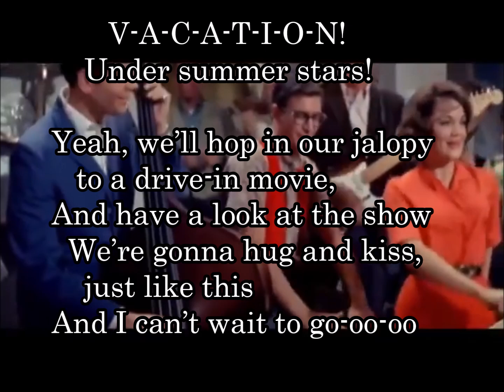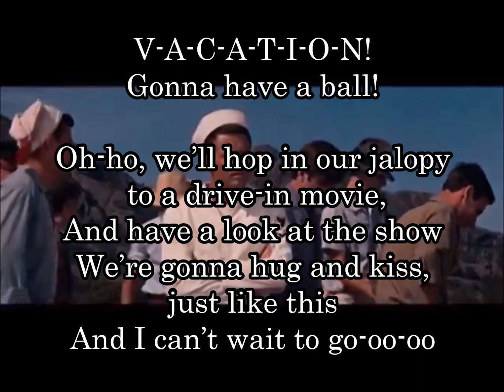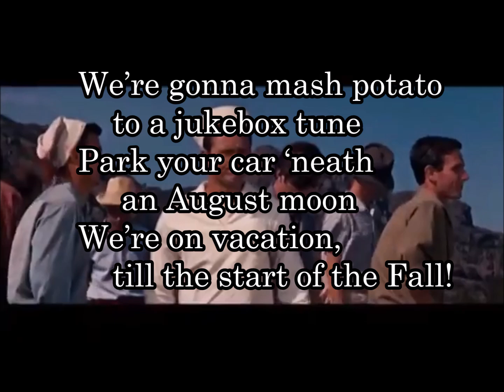99-37 ヴァケーション,Vacation コニー・フランシス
1962年7月発売。ビルボード最高9位
同年に日本語カバー,青山ミチ、伊東ゆかり、金井克子、弘田三枝子、
弘田三枝子盤が20万枚、青山ミチ盤が3万枚のヒット

V-A-C-A-T-I-O-N! In the summer sun!
V-A-C-A-T-I-O-N! 夏のお日様の下で

Put away the books, we’re outta school!
The weather’s warm, but we’ll play it cool!
We’re on vacation, havin’ lots of fun!
本を片付け、私たちは学校を離れるの！
お天気は暖か、でも私たちはクールに遊ぶの！
私たちはVACATION中で、楽しみがたくさんあるの！

We’re gonna grab a bite at the pizza stand
Write love letters in the sand
We’re on vacation, and the world is ours!
私たちはピザスタンドで軽く食事して
砂にラブレターを書いたり
私たちはVACATION中で、世界は私たちのものよ！

V-A-C-A-T-I-O-N! Under summer stars!
Yeah, we’ll hop in our jalopy to a drive-in movie,
And have a look at the show
We’re gonna hug and kiss, just like this
And I can’t wait to go-oo-oo
V-A-C-A-T-I-O-N! 夏のお星様の下で！
そうよ、私たちはドライブイン映画へ行くおんぼろ車の中でにごきげんになるのよ
それでショーを見るのよ
私たちは、抱き合ってキス、こんなふうにね
そうよ、なんて待ちどおしいの

We’re gonna mash potato to a jukebox tune
Park your car ‘neath an August moon
We’re on vacation, till the start of the Fall!
私たちは、ジュークボックスの曲でマッシュポテトを踊るの
八月のお月さまの近くであなたの車を停めて
私たちはVACATION中よ、秋の始まりまでね！

V-A-C-A-T-I-O-N! We’re gonna have a ball! Goooooo!
V-A-C-A-T-I-O-N! Gonna have a ball!
Oh-ho, we’ll hop in our jalopy to a drive-in movie,
V-A-C-A-T-I-O-N! 私たちは楽しく過すのよ！Goooooo！
V-A-C-A-T-I-O-N! 大いに楽しむのよ！

V-A-C-A-T-I-O-N! We’re gonna have a ball!
Yeah! VACATION! Gonna have a ball!
V-A-C-A-T-I-O-N! 私たちは楽しく過すのよ！
やったぁ！VACATION！大いに楽しむのよ！

※Write love letters in the sandはもちろんパット・ブーンのヒット曲「砂に書いたラブレター」のもじりです。
※mash potatoは足を「ハの字」に開いて、少し内股で踊る60年代に流行したダンススタイル。マイケル・ジャクソンも彼のダンスに取り入れていました。
イタリア系のコニーには、日本語が外国語で一番歌いやすく、録音時間も短かったと語っている。実際にラテン系のイタリア語、スペイン語は母音が５つで日本語の発音は容易。